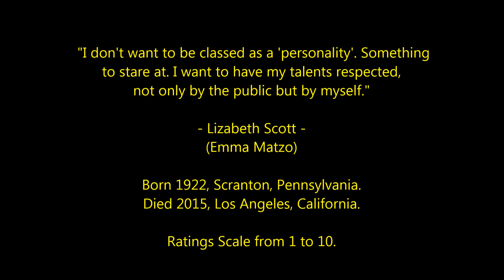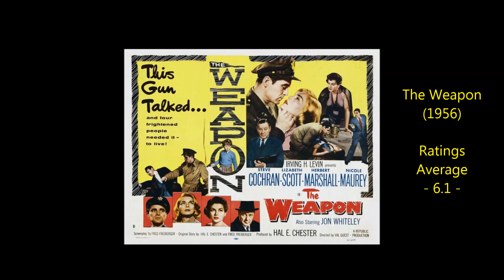Lizabeth Scott - Top 22 Highest Rated Movies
All of Lizabeth Scott's films ranked and rated 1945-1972
Film Noir Beauty